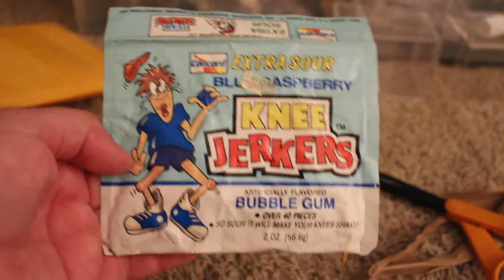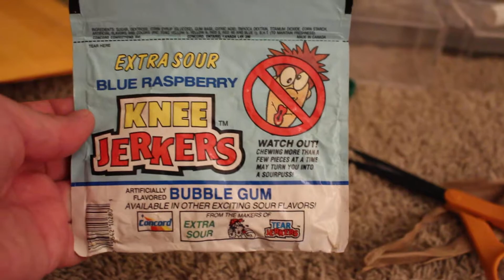RARE Concord Confections KNEE JERKERS Bubble Gum Pouch